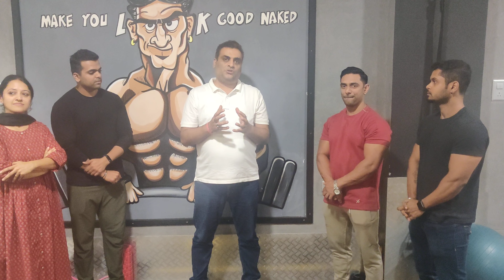Franchise Your Fitness Business Across India - THE FITT STUDIO | sparkle★minds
Franchising Your Fitness Business In India by creating a solid franchise agreement and a low-cost quickly scalable franchise model that can give you quick reach across India.

 Don't miss to watch out for their feedback and experience of working with sparkle★minds.

Hear from Mr Saveen Menon on how he has been having a lot of questions about how he can build the business himself or through the franchise partners.

Connect to sparkle★minds today.